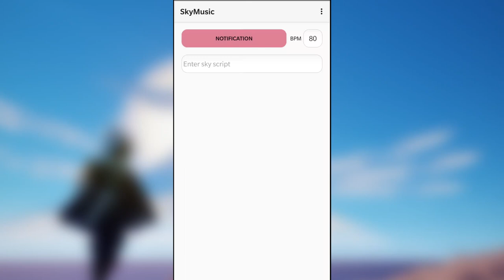How to play songs in Sky Music Studio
Sky Music studio lets you play music automatically in Sky:Children of the Light

I am currently looking for translators to Sky Music Studio. Translators get early access and the full version of the app for free (about $5).